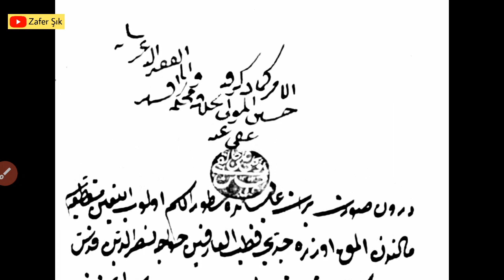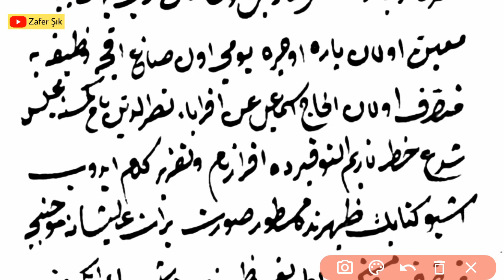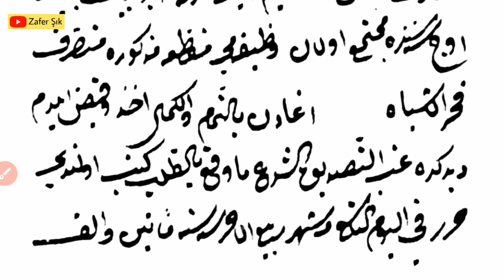Osmanlı Arşivlerinde Nasreddin Hoca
Kutbu'l-arifin hoca nasreddin…